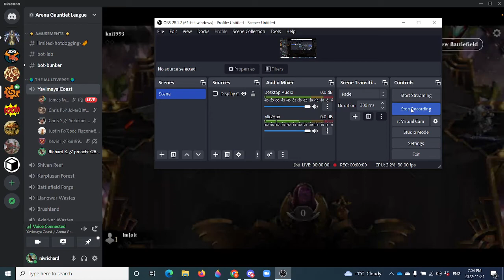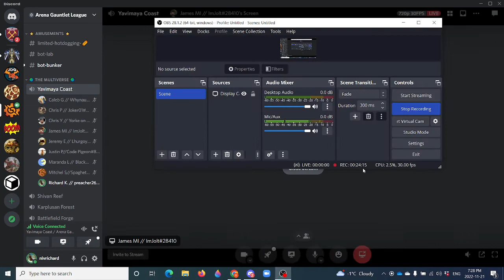Arena Gauntlet League -- The Brothers' War Feature Matches -- Week 1, James MI. vs Kevin I.